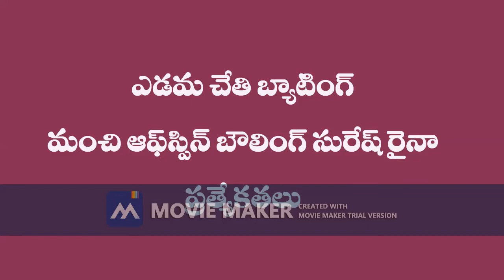Suresh Raina Life Story in Telugu|Suresh Raina Biography in Telugu|Best Information|Retirement